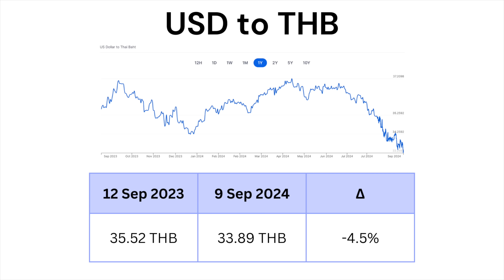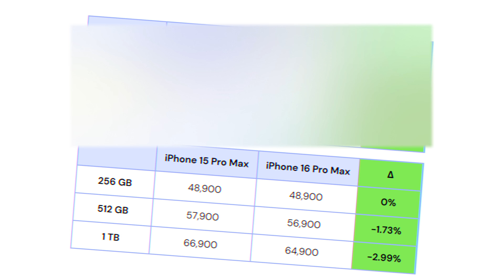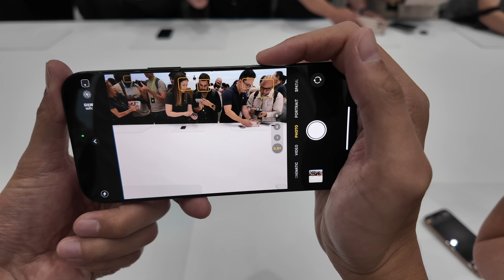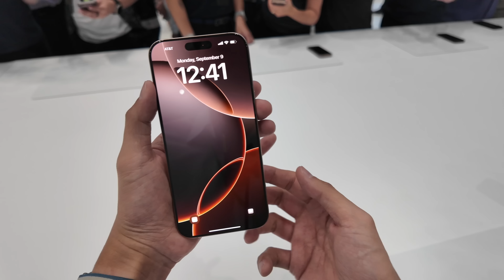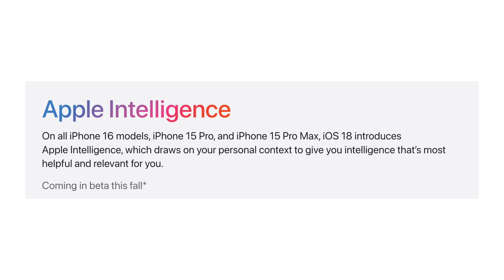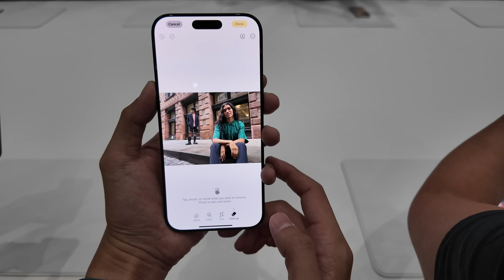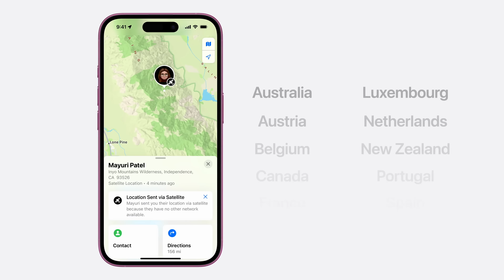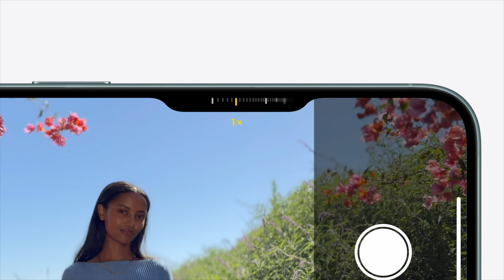[spin9] ดูก่อนสั่งซื้อ — ตอบคำถามสงสัย iPhone 16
เปิดให้สั่งจองวันนี้ 19:00 น. สำหรับ iPhone 16 ทุกรุ่นในไทย คลิปนี้เรารวบรวมทุกคำถามสงสัย ก่อนตัดสินใจสั่งซื้อ iPhone 16 กันครับ ก่อนจะพบกับรีวิวฉบับเต็มในสัปดาห์หน้าครับ

เลือกซื้อเคสและอุปกรณ์เสริมได้ที่
ติดตามข่าวสารและโปรโมชั่น KOAN ที่
ใส่ CODE : KOANSPIN9 ลด 100 บาท ไม่มีขั้นต่ำ*
*เฉพาะสินค้าที่ร่วมรายการ

สามารถสั่งซื้อ Ablemen ได้ที่ร้านค้าตัวเเทนจำหน่าย , 425Degree , Studio 7, iStudio, Jaymart, True , AIS และ Ablemen Online Official

พิเศษสำหรับผู้ติดตามช่อง spin9 : ใส่ code “ ABLESPN16” นี้เพื่อรับส่วนลด 100 บาท เมื่อซื้อขั้นต่ำ 1,000 บาท ผ่านช่องทางเว็บไซต์เอเบิลเม็น หรือ Ablemen Shopee Store